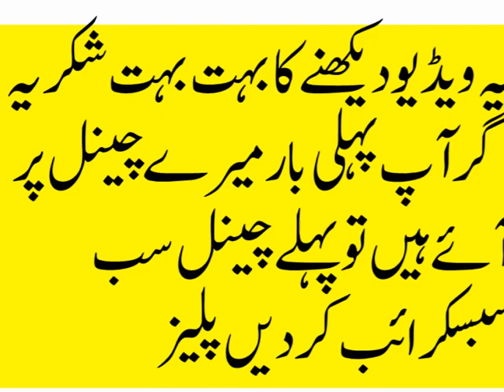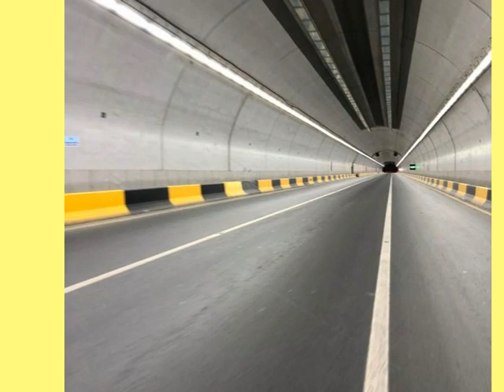Saudi Arab News Latest Update / Saudia News Latest Update / KSA News Latest Update . Abdul Sattar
Friends This Is An Urdu,Hindi and English Tutorials For You, So See This Video And Give Me Comments Likes And More Interesting Videos Finds Only On Always New Tutorial  YouTube Channel .Please Subscribe My YouTube Channel And Share With Friends .